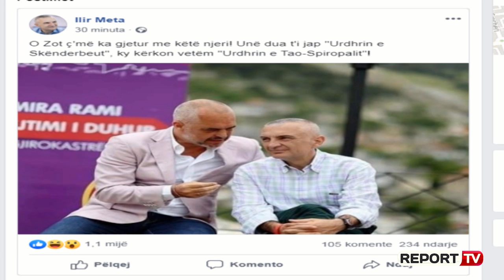Report TV -Situata politike në vend i ftuar Adnor Shameti, deputet i PS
IRANË- Deputeti Socialist Adnor Shametaj, njëherazi anëtar i Komisionit Hetimor për kreun e Shtetit tha në studion e Report Tv, se ashtu siç është shprehur më parë kreu i qeverisë Edi Rama, PS ka dorën e shtrirë për opozitën jo parlamentare për të diskutuar mbi Reformën Zgjedhore.

"Dua të sqaroj ecurinë e Komisionit të Reformës Zgjedhore. Para se opozita të digjte mandatin ka pasur një bashkëpunim mes palëve. Me djegien e mandateve ai komision ra dhe me caktimin e anëtarëve të ri është riformatuar edhe ky komision. Sot është bërë edhe një shtesë. Jam shtuar edhe unë nga mazhoranca dhe Alimadhi nga opozita. E reja në këtë komision të fundit është  se përveç përfaqësuesve në Kuvend, të ketë një hapësirë edhe për përfaqësuesit e opozitës që  dogji mandatet.  Përfaqësuesit e PS janë të hapur për diskutuar çdo gjë për Reformën Zgjedhore për të dhënë kontributin e tyre të gjithë përfaqësuesit e forcave të tjera politike", tha Shameti.